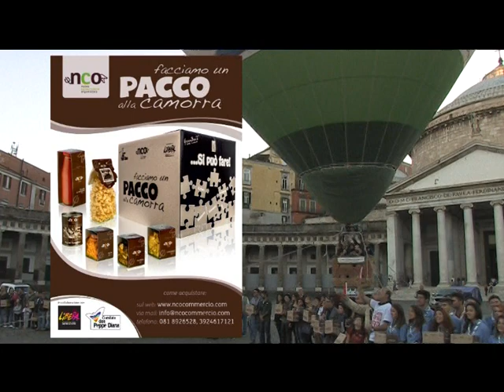Un pacco alla camorra - LEGALITA' - ideato e diretto da nando de maio e fabio de rosa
Realizzato  da Artisti Associati  - ideato e Diretto da Nando de Maio e Fabio De Rosa - Musiche del M.tro Carlo Morelli - testimonial :  Salvatore Misticone - Eugenio Bennato  - Patrizio Rispo - Mario Porfito - Giacomo Rizzo - Rosaria De Cicco